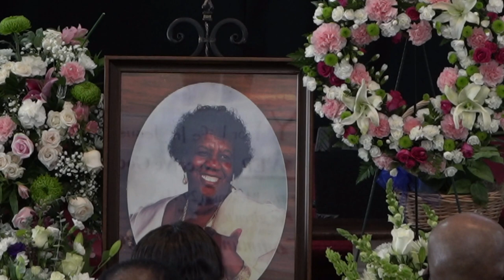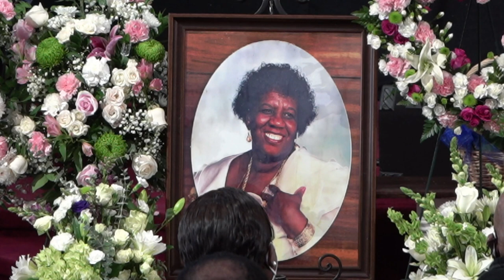(EDITED) Celebration of Life for Mrs. Winifred Smith Rodney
RODNEY, WINIFRED SMITH, Celebration of Life Service, Saturday, December 19, 2020, 1:00 pm at Gospel Nation Church, 4711 Meadows Road, SW., Powder Springs, GA 30127. Interment, Sunrise Memorial Gardens, 11621 Veterans Memorial Highway, Douglasville, GA 30134. Viewing, Friday, December 18, 2020, 5-7 pm.

DUE TO COVID-19, MASKS ARE REQUIRED